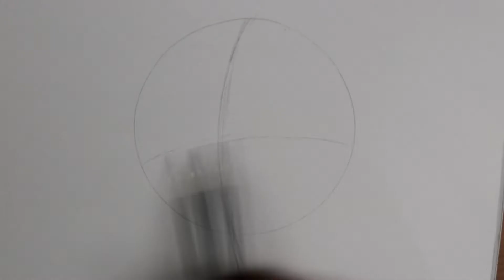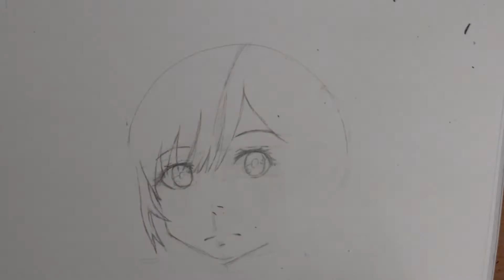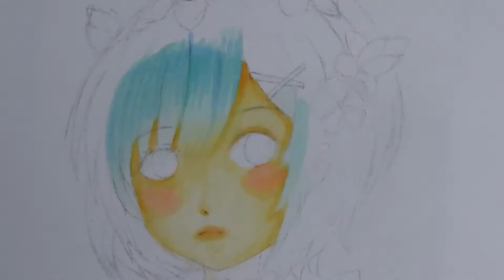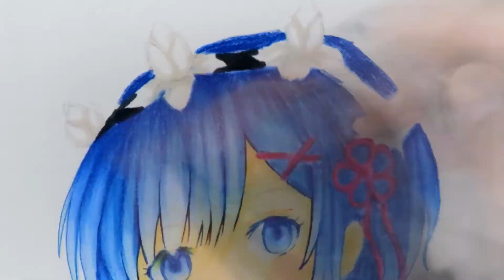Draw - Rem ( Re: Zero )